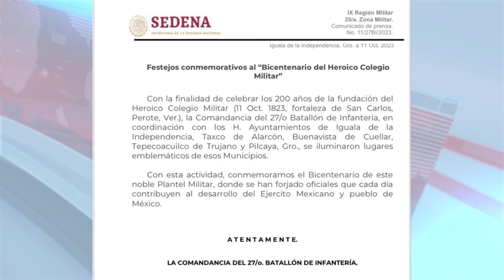RTGnoticias | Taxco se unió a los festejos del Bicentenario Heroico Colegio Militar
La comandancia del 27 batallón de infantería de la Secretaría de la Defensa Nacional informó que los monumentos históricos y edificios públicos de Taxco, se iluminaron en color rosa por los festejos conmemorativos del bicentenario del Heroico Colegio Militar.